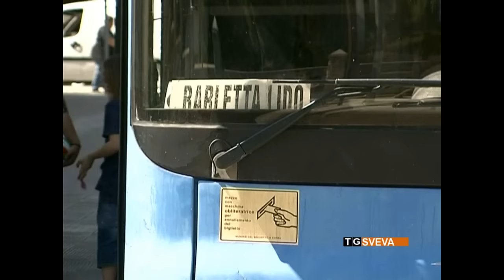DISASTRO FERROVIARIO / Andria stazione persone in attesa autobus 14 07 16